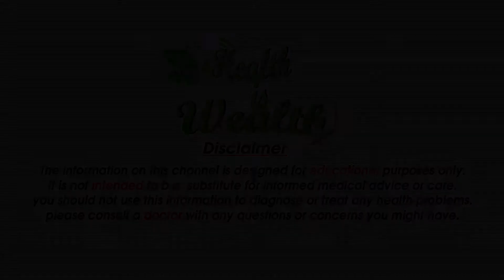प्रेगनेंसी के दौरान यात्रा करना कितना सही है ? traveling during pregnancy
प्रेगनेंसी के दौरान यात्रा करना कितना सही है ? traveling during pregnancy dosto pregnancy ke baad apko kab yatra karni chahiye or kab ni karni chahiye is baat par apko khaas tour par gour farmane ki jarurt hai kyuki jb koi mahila bache ko janam deti hai to uski puri body kaafi hadh tak tut jati hai or kamjor ho jati hai or issi wajah se usse apni body ko wapas se recontract karne ki jarurt hoti hai taki uski body wapas se thik ho sake or wo wapas se bhar aa ja sake logo se mil sake or agar wo working women hai to apne office ke kaam ko bhi istable kar sake lekin in saari chizo ke bich me baat aati hai yatra ki yani travelling ki kyi mahilayo ko yeh baat pta ni hoti hai ki bache ko janam dene ke baad kis time par or kitne din baad unhe travelling krni chahiye. प्रेगनेंसी के दौरान यात्रा करना कितना सही है ? traveling during pregnancy
►  Most Popular Videos - हमारे सबसे लोकप्रिय वीडियो